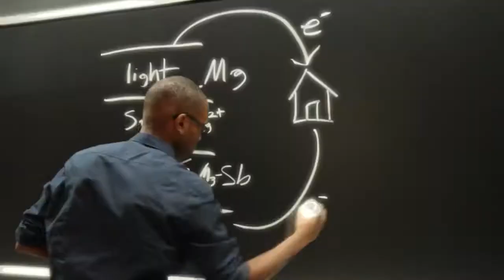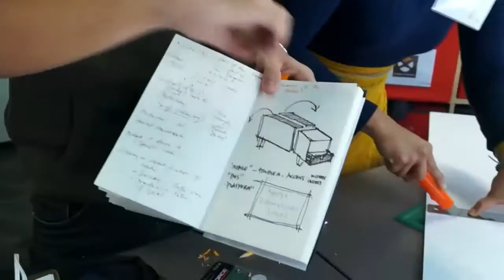MIT President L. Rafael Reif spoke at an Oct. 26 event celebrating the launch of The Engine